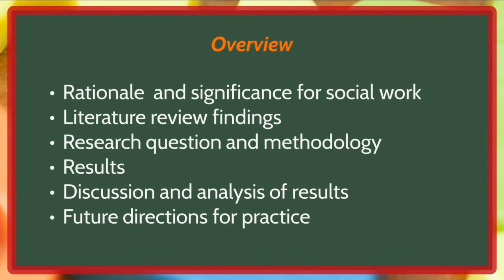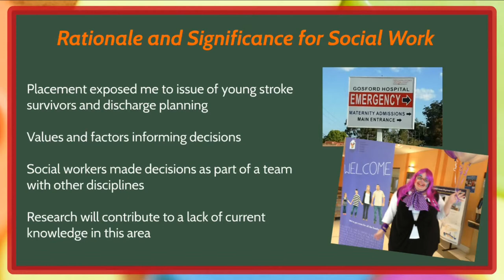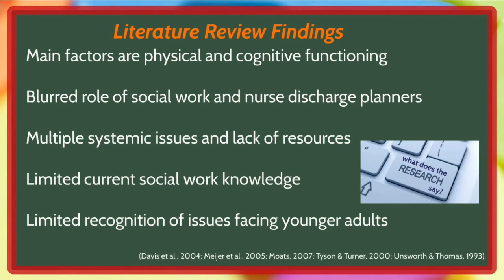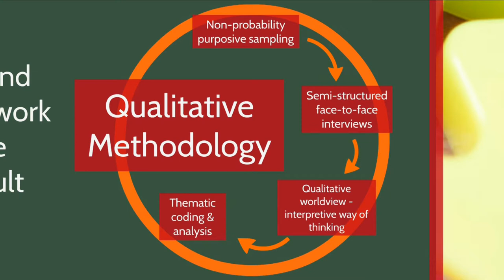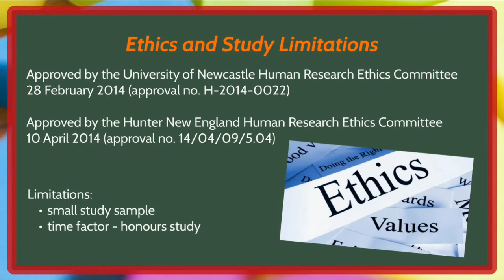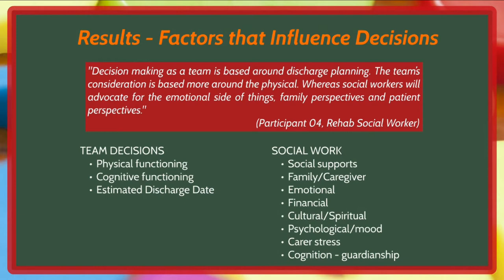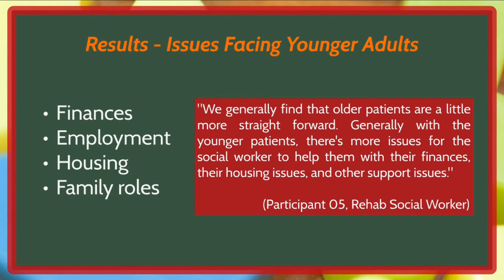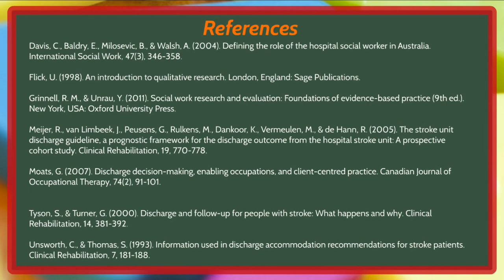Discharge Planning & Stroke Survivors (Conference Presentation)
My conference presentation on my thesis topic at the 9th Annual Social Work Student Conference at the University of Newcastle, Australia. The theme this year was "Australian Social Work: Beyond Pleasantries". I presented my thesis on Day 2 of the Conference, Thursday 19th June 2014.

My thesis, titled "Discharge planning and young adult survivors of stroke: Exploring decisions made by social workers" aims to explore the values and factors which shapes social work decisions when discharge planning for adult survivors of stroke under 65 years of age.